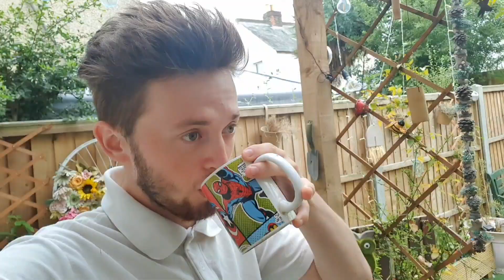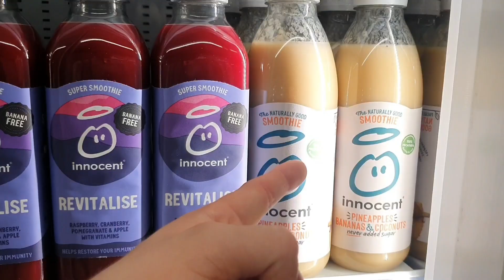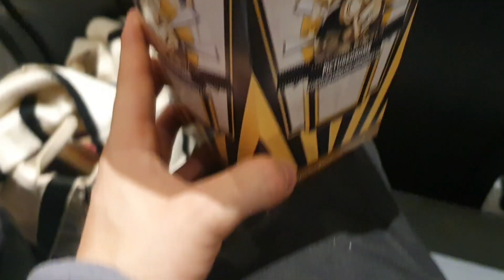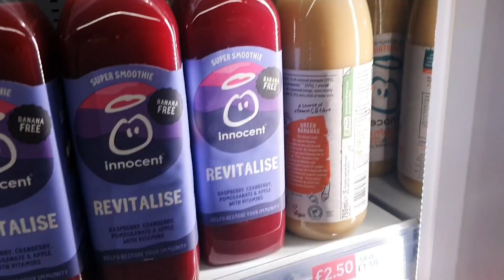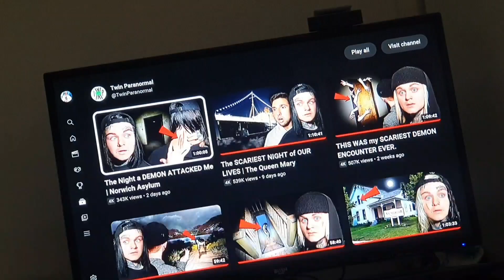"SCARIEST MOVIE THIS YEAR?!" - MY LIFE DAILY VLOGS WITH GIRLFRIEND!!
Hey Guys!! and welcome Back To another Vlog!! Today We Are Here With All The Usual Chaos You Love!!

Vlogs
Daily Vlog
Family Vlog
Vlog With Brother
Vlog With Girlfriend
Girlfriend
Family Challenges
vlog Challenge